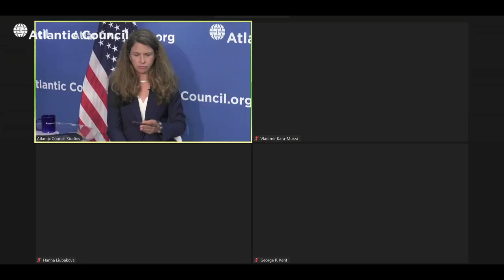Belarus and democracy in Europe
Authoritarianism is on the rise across the world, and it is posing a serious challenge to democracy and the post-World War II international system. In Central and Eastern Europe, Freedom House states that there are fewer democracies today than at “any point” since 1995. The remarkable events in Belarus over the past month, however, stand as a strong counterpoint to that trend. The democratic impulse remains powerful, and the refusal of Belarusians to accept another fraudulent presidential election has initiated a standoff whose outcome is uncertain. President Alyaksandr Lukashenka, who ruled Belarus for 26 years without a serious challenge to his power, now faces one of the strongest pro-democracy movements in Europe in recent years.

Lithuanian Foreign Minister Linas Linkevičius, who is actively involved in the European Union’s efforts to help mediate the crisis in Belarus, speaks one-on-one with Melinda Haring, deputy director of the Atlantic Council’s Eurasia Center, on the current mediation impasse. Then, a panel including Vladimir Kara-Murza, chairman of the Boris Nemtsov Foundation for Freedom and Hanna Liubakova, journalist at Outriders and fellow at the Atlantic Council’s Eurasia Center, joins Foreign Minister Linas Linkevičius and Melinda Haring. Damon Wilson, executive vice president at the Atlantic Council, welcomes.